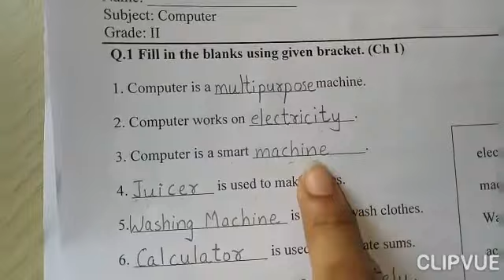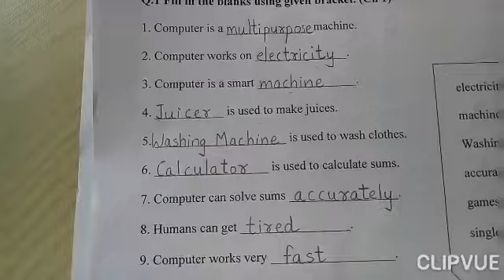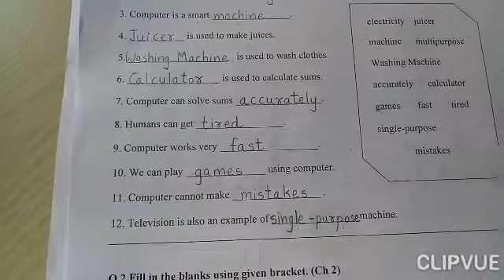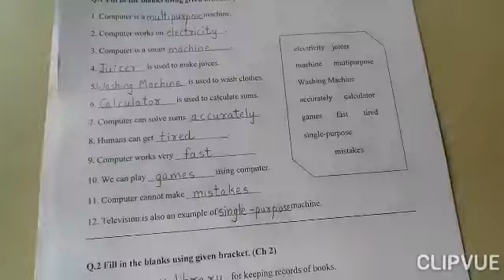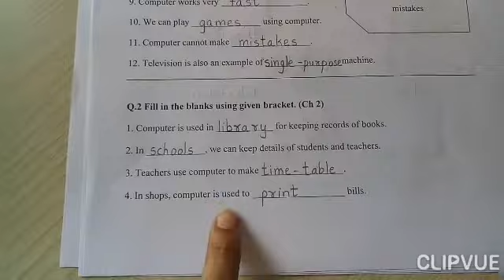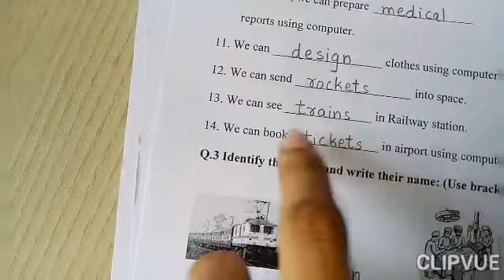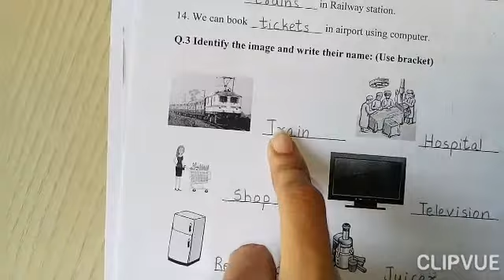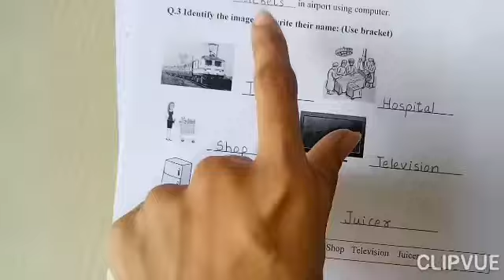Grade-2 Computer Revision Worksheet Solution on 27-07-2021